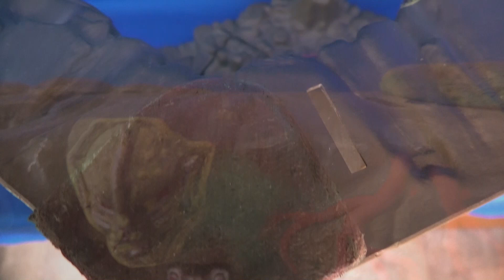FRIGHT ZONE Vintage restauration custom diy MOTU Evil Horde / Masters of the Universe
es geht weiter mit der restauration von der fright zone ...
welche fortschritte ich gemacht habe und was neu bzw anders als bei der alten version ist erfahrt ihr im video ...